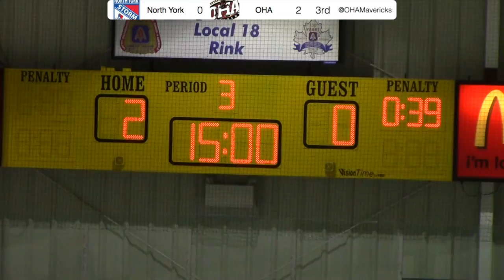2015 09 11 OHA Female White vs North York